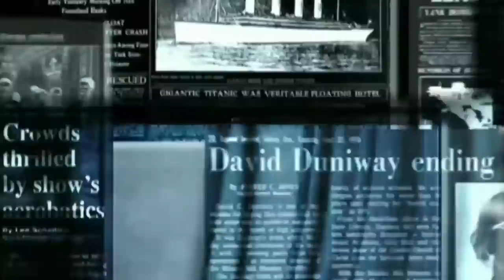Ind Tour of Aus | Rishabh Pant played fantastic innings | IND Vs AUS